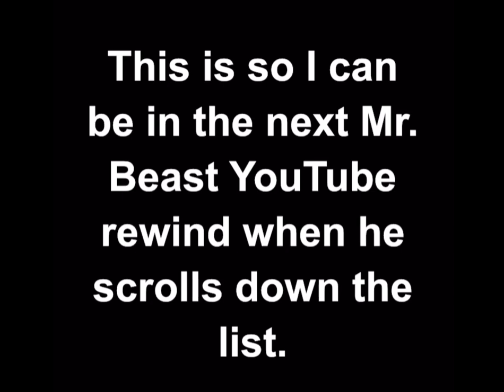Speed running 1mil subs so that I can be in the next Mr. Beast rewind.